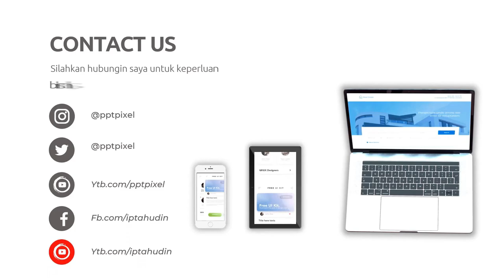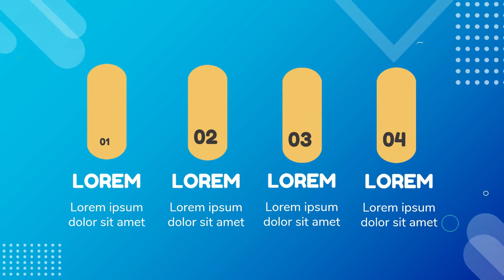Jasa Pembuatan Video Animasi Pelatihan Menjadi Seorang Programer, Software Developer, Sotfware Murah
Jasa Edit Video, Jasa Pembuatan Video Animasi Pelatihan Menjadi Seorang Programer, Software Developer, Sotfware Murah atau